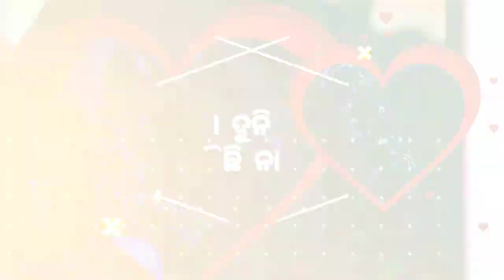Sambalpuri ----- Chal go Rani _____ New Sambalpuri status video WhatsApp status videos 😭😭